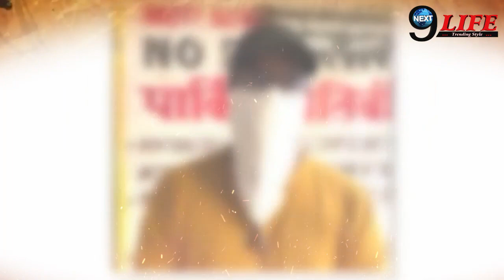इस तरह की पुलिस ने आरोपी आफताब की मदद, नार्को टेस्ट से पहले दे दी सवालों की List...?